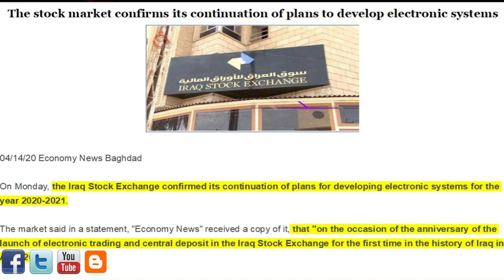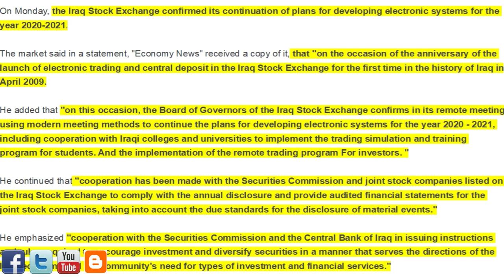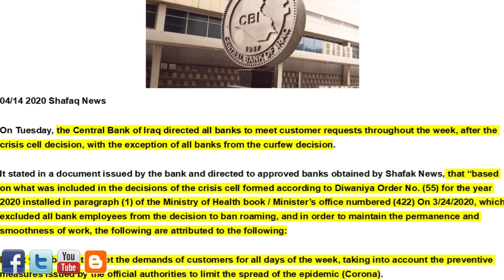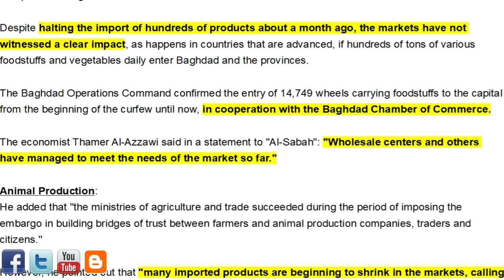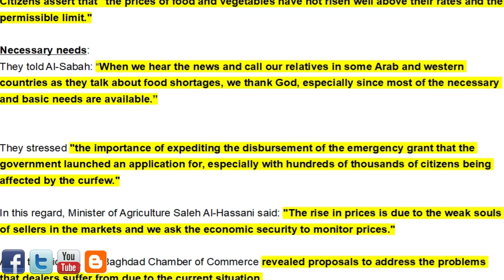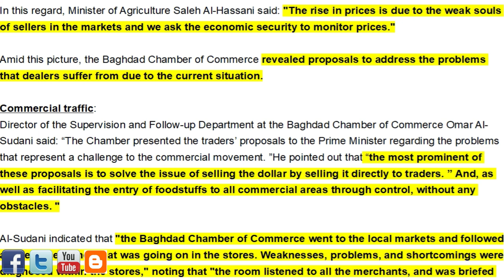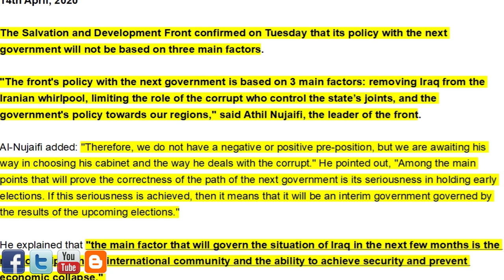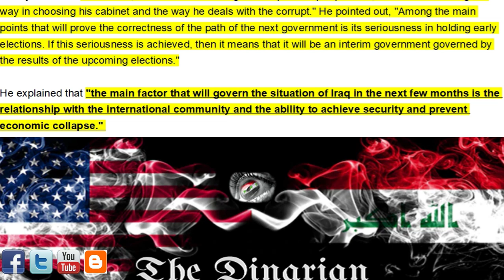🇮🇶 ISX Electronic Platforms/Banks Open For Business/Dollars Sold Direct/International Soverignty 🇮🇶